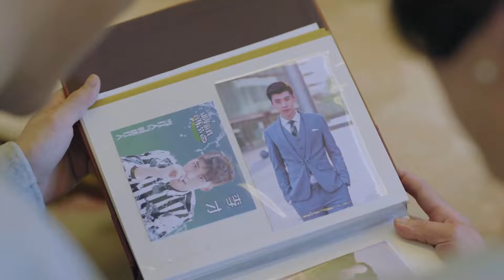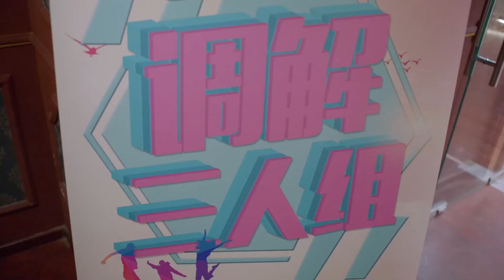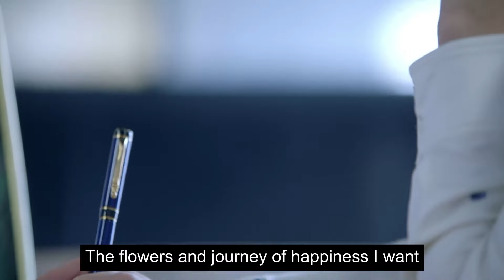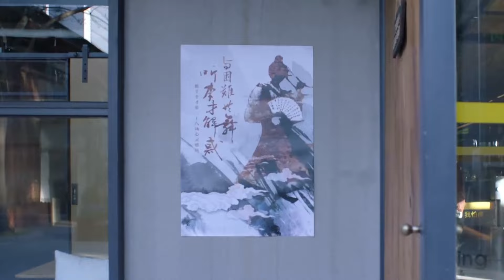ENGSUB【❣️The E-Sports Master Only Loves Me❣️】▶EP37 Final | Chinese Drama | Shen Yue | Yang Yang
►Drama Name:The E-Sports Master Only Loves Me
► Episode:37
► Plot summary:
After Shandong youth Shang Jin graduated from the Department of Philosophy at the University, he stayed in Beijing and became a migrant worker. Beijing girl Li Mao was Shang Jin's girlfriend, and they were university alumni. After Li Mao brought Shang Jin to her parents, they realized that things were far from simple, and they gradually stepped from the small world of love into the new siege of marriage.